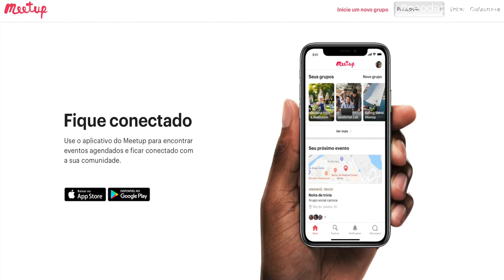ESCOLHA DA CARREIRA | DICAS DE OURO PARA VC NÃO ERRAR! 🎯